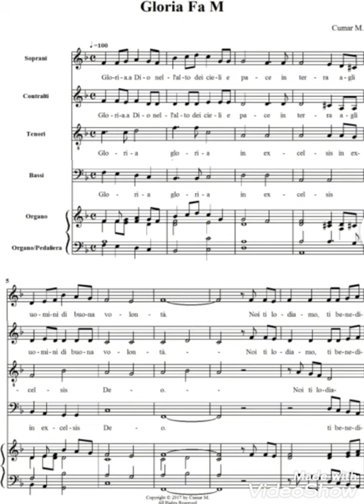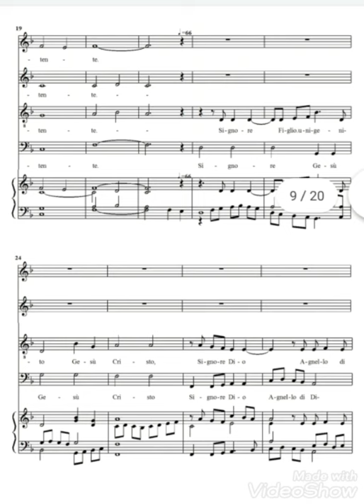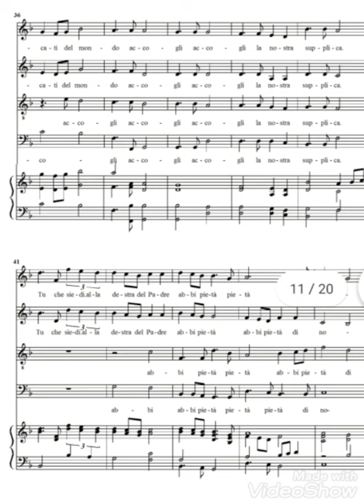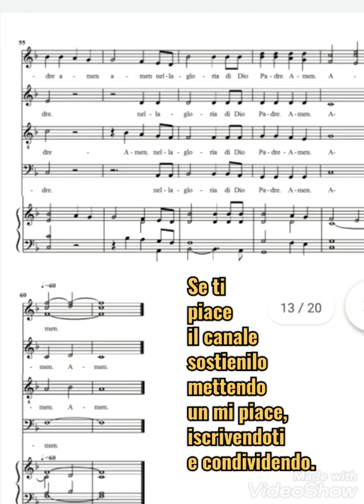Gloria dalla Messa in Fa Maggiore di Cumar Massimiliano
In questo video presento un brano della mia  Messa in Fa Maggiore (Kyrie, Gloria, Santo e Agnello di Dio), per soli, coro a 4 voci miste e organo.

Il Kyrie è in latino mentre le altre parti sono in italiano.

Presento una versione ad una voce e spero a settembre alla ripresa delle attività del coro parrocchiale, poter presentare la versione completa a 4 voci.